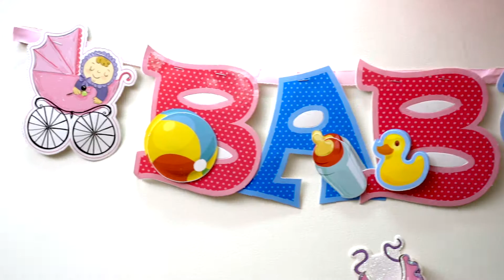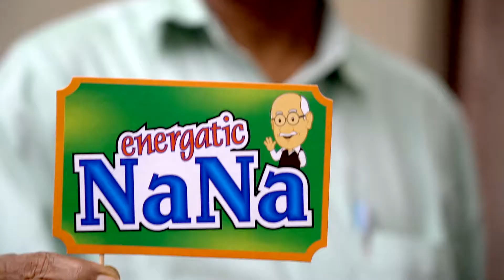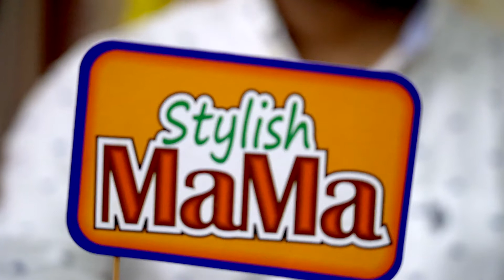Tejaswinee's Baby Shower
Created by - Think Big Flicks
Cinematography and Editing - Apoorva & Sumesh